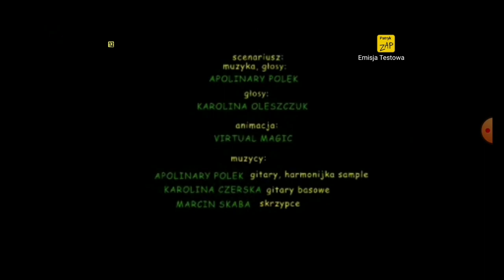dodanie kanału Patryk Zap w emisji testowej